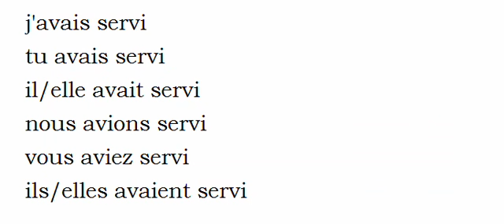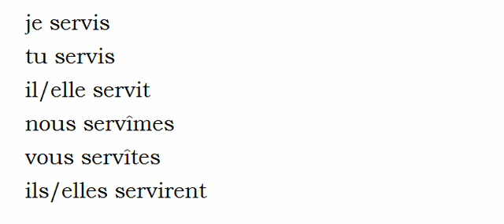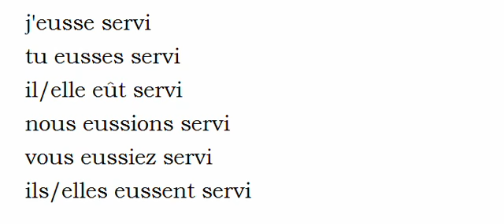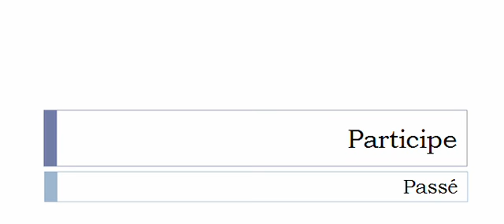Conjugate French verb # Servir = serve